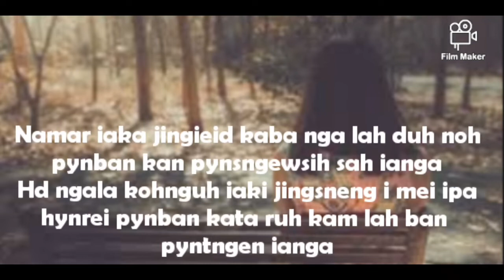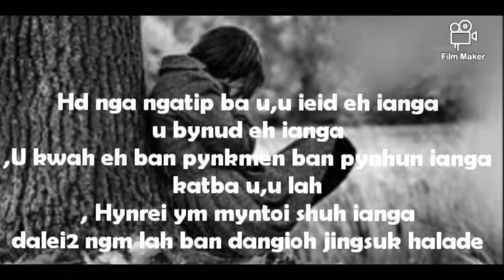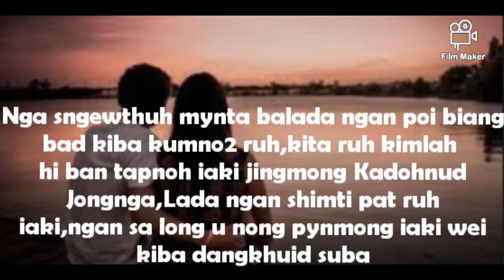Nga dangkynmaw,sad love story video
Ngamlah banklet ngadangkynmaw#kane kajingiathuh khana kamdei kabala shim nakano2 ka jingim kibrew Hynrei kadei tangka jingiathuh khana lyngba kajingthoh bad jingmutdur jongnga hi

Prlok Lada phisngewtynad ne sngewkumno2   sa comen hapoh.
Lada f sngewtynad nga sa nangbteng shuh2